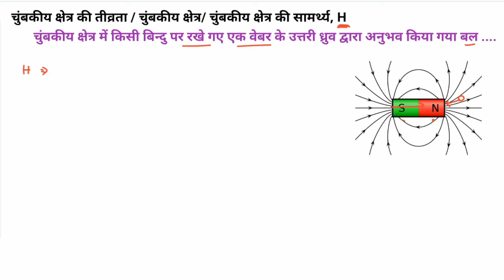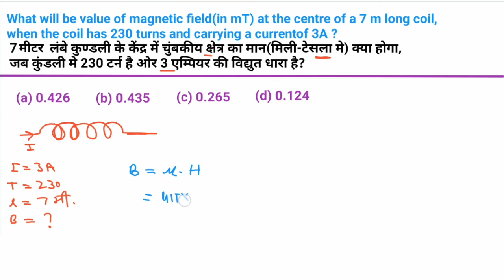magnetic field strength/ Intensity and magnetic flux density solve Questions doubt session in hindi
What will be value of magnetic field(in mT) at the centre of a 7 m long coil,
when the coil has 230 turns and carrying a currentof 3A ?

magnetic field strength/ Intensity and magnetic flux density solve important Questions in hindi